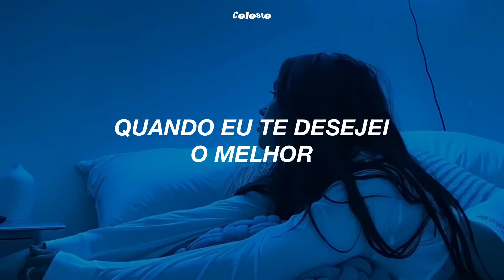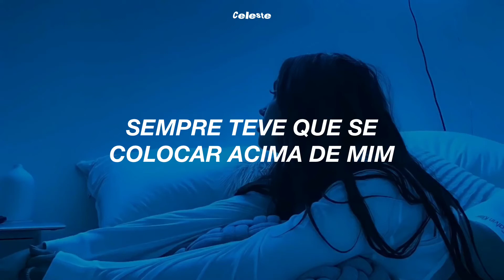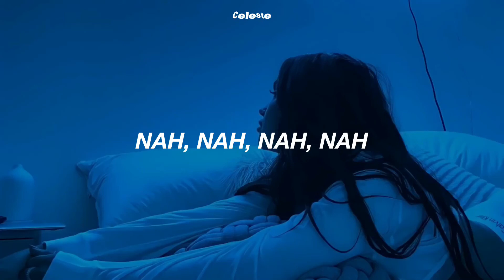Música que está hitando no Tik Tok | ABCDEFU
Olá! Seja muito bem vindo (a) ! Aproveite cada minuto do vídeo 🌾

“Gosto de um modo carinhoso do inacabado, do malfeito, daquilo que desajeitadamente tenta um pequeno vôo e cai sem graça no chão.”

LYRICS: Diponivel na legenda!

📃: TODOS OS CRÉDITOS SOBRE A TRADUÇÃO E LEGENDA:
CELESTE, On Youtube.